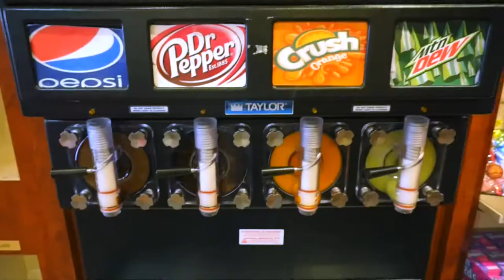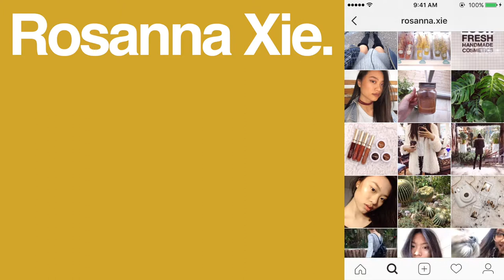VLOG // WEARING BUNNY EARS IN PUBLIC🐰 (UNIONVILLE) | Rosanna Xie.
oh well hello there. It seems like every time i upload I always apologize for the long time I took to upload the video but this time I'm 3 months late. 🙃 Anyways my friend Lori )and I wandered around Unionville wearing bunny ears and hid eggs for each other. Hope you enjoy

Music
Fuvk - Radjo